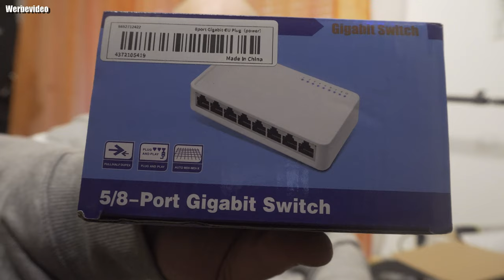Unboxing | TEMU Black Friday Sale :)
Vergiss nicht, den Code 【apd83383】an der Kasse für einen zusätzlichen Rabatt von 30% zu verwenden (nur für neue App-Benutzer verfügbar).
Hier ist, was du von Temu erwarten kannst:
- Entdecke Hunderte von Artikel mit einem Preis von unter 5€.
- Genieße kostenlosen Versand und Rückversand für alle Bestellungen.
- Profitiere von sicheren Zahlungsoptionen mit AfterPay.
- Finde die gleichen Produkte zu niedrigeren Preisen auf Temu.
Produktlinks:
152-teiliges Wikinger-Haar- Und Bart-Zubehör-Set, Spiralringe Aus Metall Für Zöpfe, Dreadlocks Und Haarflechten, Dekorieren Von DIY-Haarschnallen, Einfache Gummibänder 17,99€
5pcs/Set Bart Rasieren Styling Vorlage, Tragbare Bart Shaper Styling Werkzeug, Ziegenbart Trimmen Zubehör Für Bart Trimmen 4,49€
USB Typ C Kabel Für Samsung Xiaomi Vivo Oppo Redmi Und Mehr USB C Smartphones Ladegerät 66W/120W Schnellladung USB C Ladegerät Ladekabel Drahtleitung 2,39€
USB-zu-USB-Verlängerungskabel, 5 Gbit/s, Datenübertragung für USB-Tastatur, Maus, Flash-Laufwerk, Festplatte 4,09€
1 Stück Viking Thin Skullies Beanies Caps Hammer Of Thor Raven Wolf Hut Für Unisex Ski Cap 4,99€
Unmanaged Ethernet-Netzwerk-Switch Mit 5/8 Ports | Ethernet-Splitter | Plug & Play | Tisch-/Wandmontage | Für Zuhause| IP Kamera 7,59€
1-teiliger TV-Fernbedienungshalter Mit 5 Fächern, PU-Leder-Fernbedienungs-Caddy/Tablett, Nachttisch, Schreibtisch-Aufbewahrungsorganisator Für DVD, Blu-Ray, Media-Player, Heizungsregler Und Make-up-Aufbewahrungsbox 13,49€